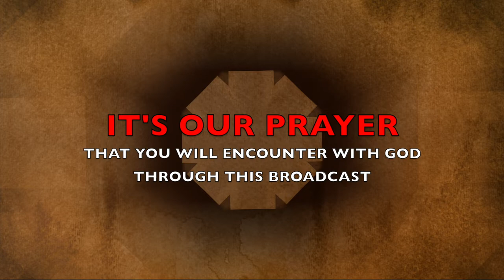The Morning Encounter Eps 112